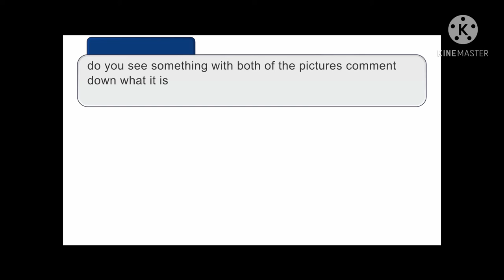Adopted by wolves||part 3||“now or never”